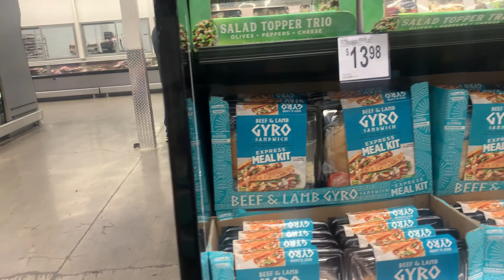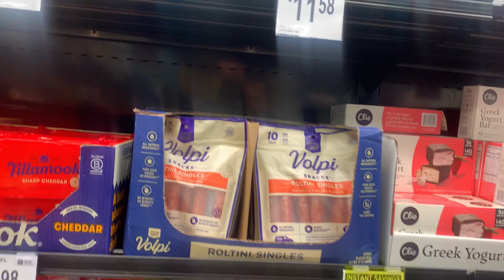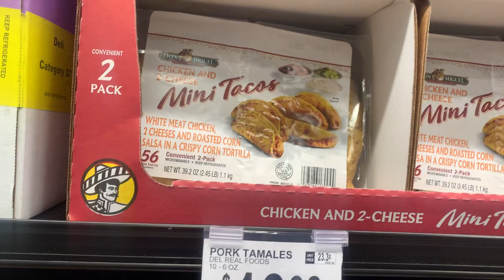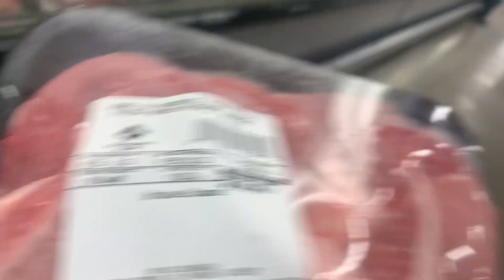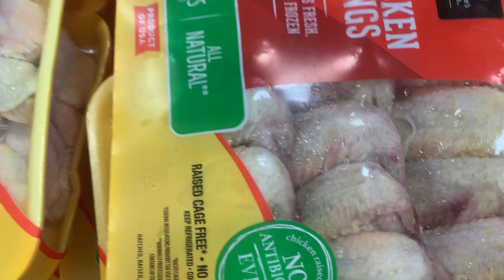PART 2 MASSIVE Shopping at SAMS CLUB